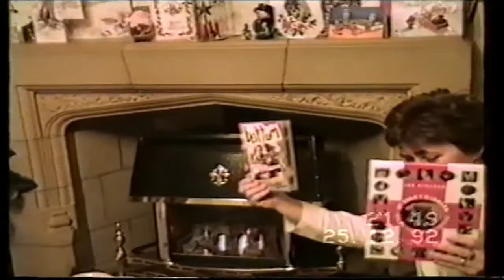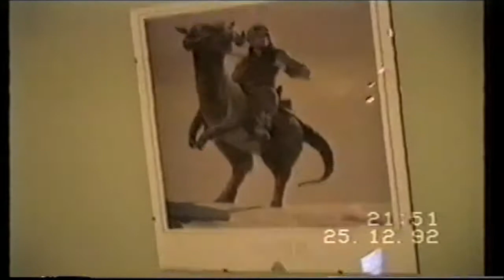Christmas day 1992